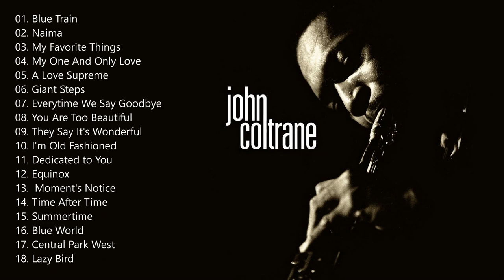John Coltrane Greatest Hits Vol.1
John William Coltrane (Hamlet, North Carolina, September 23, 1926 – Huntington, New York, July 17, 1967) was an American jazz saxophonist and composer.
American jazz great John Coltrane emerged in the 1950s, playing tenor and soprano sax with Dizzy Gillespie, Miles Davis and Thelonious Monk. A leader of "hard bop", in the 1960s he led his own groups and changed the face of jazz with experimentation and improvisation, his later recordings reflecting his belief that music was a form of spiritual expression. Sometimes called simply 'Trane, his recordings include Giant Steps (1959), My Favorite Things (1960), Olé (1961) and A Love Supreme (1964). In his later recordings he collaborated on avante-garde music with his wife, Alice Coltrane (b. Alice McLeod, 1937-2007), who had a career in her own right.
The band sometimes called Coltrane's "classic quartet" of the early 1960s included McCoy Tyner (piano), Elvin Jones (drums) and Jimmy Garrison (bass).
Despite a relatively brief career (he first came to notice as a sideman at age 29 in 1955, formally launched a solo career at 33 in 1960, and was dead at 40 in 1967), saxophonist John Coltrane was among the most important, and most controversial, figures in jazz. It seems amazing that his period of greatest activity was so short, not only because he recorded prolifically, but also because, taking advantage of his fame, the record companies that recorded him as a sideman in the 1950s frequently reissued those recordings under his name and there has been a wealth of posthumously released material as well. Since Coltrane was a protean player who changed his style radically over the course of his career, this has made for much confusion in his discography and in appreciations of his playing. There remains a critical divide between the adherents of his earlier, more conventional (if still highly imaginative) work and his later, more experimental work. No one, however, questions Coltrane's almost religious commitment to jazz or doubts his significance in the history of the music.